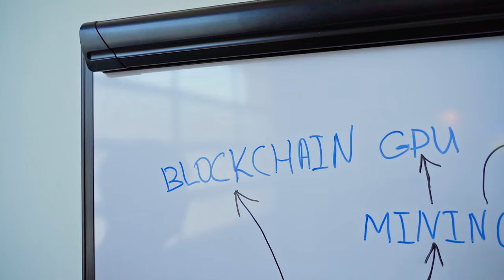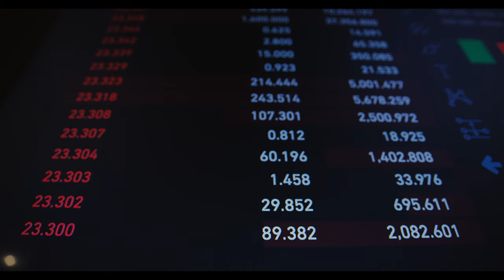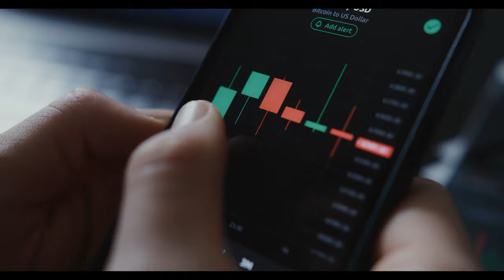Cryptocurrency | Copyright Free 4k Stock Video